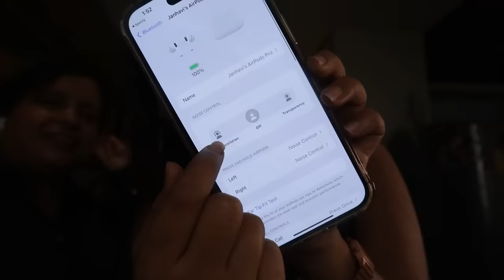BLIND DEAF AND MUTE COOKING CHALLENGE!